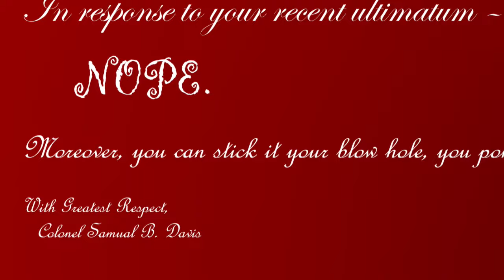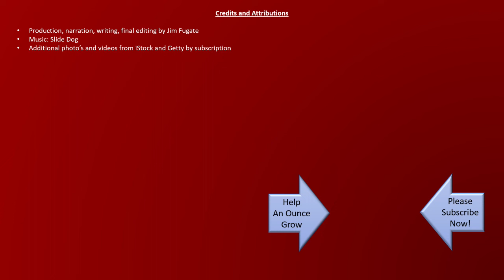The Undefeated Corn Stalk Army of Lewe’s Delaware: A True Story from the War of 1812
There are times when people are faced very difficult problems. And the way they choose to deal with their challenges provide lessons for us to learn from.
And as this story concludes, you’ll learn a laudable lesson from our history from a lesser-known moment during the War of 1812.
The people of the Town of (lue-uhs), spelled Lewes, Delaware, found themselves in quite a pickle. It was April 6th, 1813. A sizeable British flotilla arrived off the coast. They dropped anchor and fired 2 shots over the town – Just to get everyone’s attention.

Shortly after their demonstration of firepower, one of the ships launched a skiff. And, under a white flag, several British officers came ashore – to - talk. They had a message from Commodore James Beresford, the commanding officer of the flotilla. His pronouncement was pretty simple and succinct. “We will blast your town to pieces and kill everyone in it, unless you provide us with supplies”.
In my time in New England, I found folks kind, happy to negotiate, and were very generous and willing to help – unless you’re impolite or threaten them.
Colonel Samuel B Davis provided the response on behalf of the little fishing village - in a word - Nope!
To which the British replied. You should evacuate the women and children from the community.

Soon after the British officers returned to their ships, the cannons began to fire projectiles towards the town. The attack continued until around 10 PM. Then, the bombardment ceased, until daylight.
Unfortunately for the British, almost everything they launched at the little hamlet of Lewes overshot the town, and landed in fields, and on hillsides.
With the benefit of daylight, however, the flotilla would surely improve their aim. On the 7th of April, the bombardment resumed. The Brits delivered another 537 shots. Nevertheless, in spite of daylight, their aim was poor.
They did however succeed in knocking the tops off a few chimneys. But other than the tavern, there was very little damage. And, no one had been injured.
To remain safe during the confrontation, some of the towns people had taken shelter along a breastwork of pine logs that had been put together along the creek.
Others took shelter in a small fortification, at Block House Pond. It was here one baby girl was born. She was comfortably bedded down on a little bed made of cornstalks. As the story goes, she was lullabied by cannon fire.
As night began to fall on the 7th, Colonel Davis was all too aware of what was next –
Now that the town had been ‘softened up’ by cannon fire, troops would land on the beach, invade the town, kill anyone who resisted, and take what they wanted.

This little fishing town had fared pretty well ‘till that moment. Alas, the militia just wasn’t big enough to defend against an overwhelming onslaught from well-trained British soldiers.
But Colonel Davis had a crazy idea – as it appeared the Brits could not really see what was happening to the town - and how their barrage had little impact – well, except for Peter Hall’s tavern. He would take advantage of weakness – and use their inability to perceive clearly what was happening on shore against them.
As the sun set, Colonel Davis ordered his few troops to begin a rather unusual march to nowhere. And to do it as obviously as possible.
Hold on - let me explain. Their job was to march along the waterfront road into town – so they could be seen – at least in silhouette, then, out of sight, circle around back to the starting point on the road into town - and just keep doing it – so it appeared to those offshore as though an almost endless stream of reinforcements was arriving to defend the town. It’s said, some troops who didn’t have rifles carried cornstalks and sticks, as if they were rifles, just to make it look good.

Fortunately, the British believed the ruse put on by the little militia – and feeling unable to go against the large number of troops they had seen entering the village, they set sail and left.
The casualties in Lewes were – 1 chicken killed, 1 pig injured (with a broken leg), and of course the most regrettable loss of the tavern. And, in the interest of accuracy, the population of Lewes, Delaware, increased by one during the attack.
Hence, the Cornstalk Army, under the command of Colonel Samuel Davis, gained a great victory for the little Delaware hamlet of Lewes.

It happens all the time – the smaller and weaker force is overcome by the larger, more powerful one.
On occasion, however, commitment, imagination, innovation, and luck intercede. The balance of power seemingly shifts, and David claims victory over Goliath.
Do you have any Goliath sized challenges in your life? Take heart. If David can beat Goliath, and the village of Lewes can beat the British Navy, you can find a way to win as well.